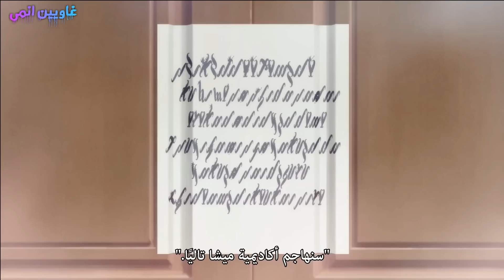بنت بتتصدم من وسامة ملك الشياطين وبتقرر توقعه فى حبها بعد دخولها عالم لعبه الاتومى | ملخص انمي جديد6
ازيكم يا غاويين انمى رجعتلكم بفيديو جديد اتمنى ان يعجبكم  ❤❤ متنسوش تقولو لى رائيكم

لا تنسىوا  الاشترك فى القناه وتفعيل الجرس والاعجاب بالفيديو  للمزيد من الفيديوهات
اسم الانمى بيتكتب فى اول تعليق

صوت صديقتكم : منى
للانتساب فى القناه و دعم القناه ❤: